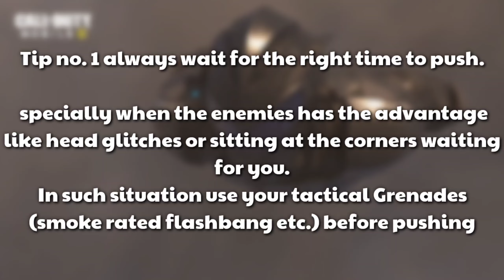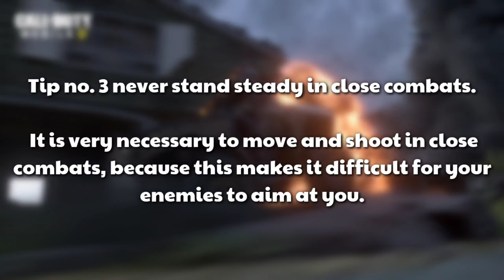How to win Gunfights in CODM! | Tips & Tricks to win every gunfights in Cod mobile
How to win Gunfights in Codm! | Tips & Tricks to win more gunfights in Cod mobile

How to win Gunfights in Codm
Tips & Tricks to win more gunfights in Cod mobile

how to win gunfights in codm br
how to win more gunfights in codm
how to win every gunfight in cod mobile
how to win every gunfights in cod mobile
Tips to win Gunfights